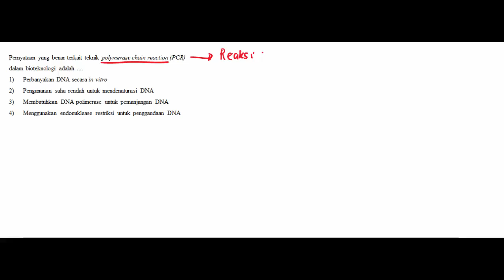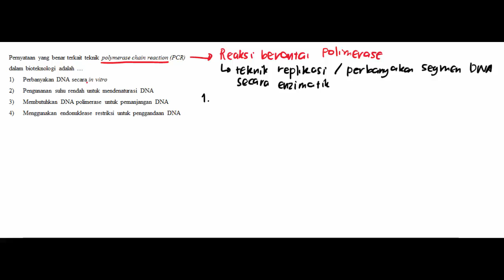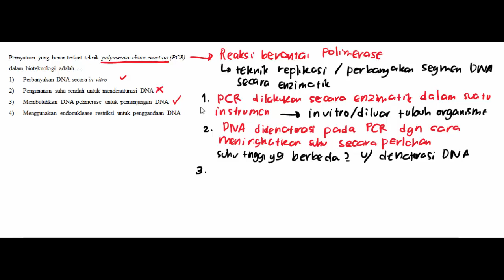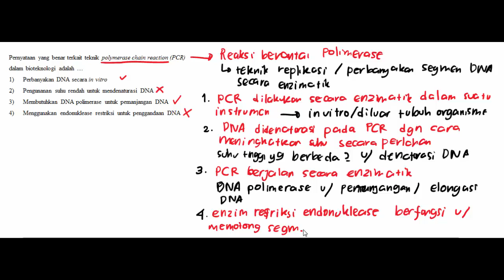BIO 30 NOV 14